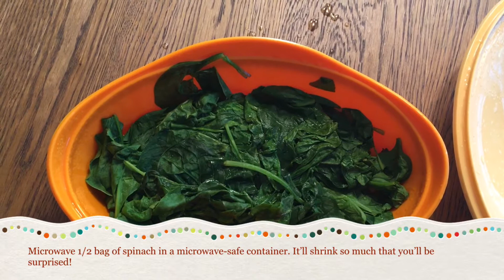Ohitashi (Spinach ver.) _Vegetarian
Japanese dishes usually contain a lot of vegetables!! It’s an authentic Japanese side dish. It’s quick, healthy, and goes well with any kind of main dish!